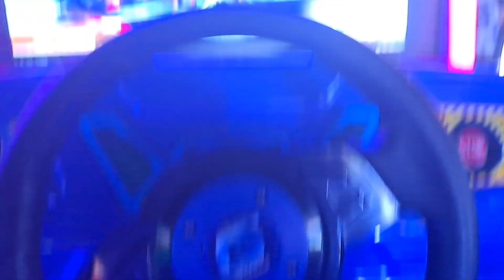Storm Racers 6